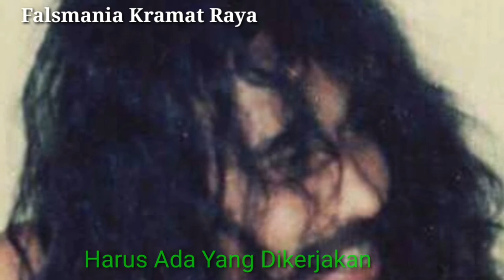IWAN FALS - 15 JULI 1996 (old)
Sekedar berbagi buat teman-teman yang belum tahu/punya lagu IwanFals 15 juli 1996 versi old atau

Salam Falsmania Hoyaaa